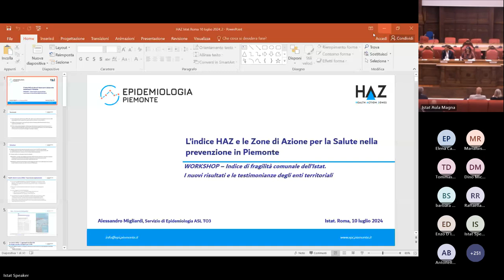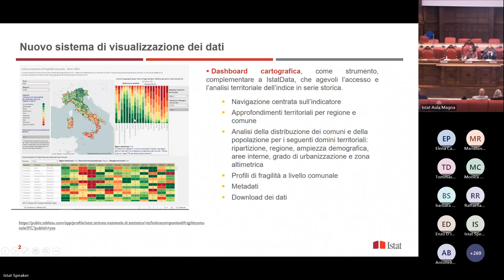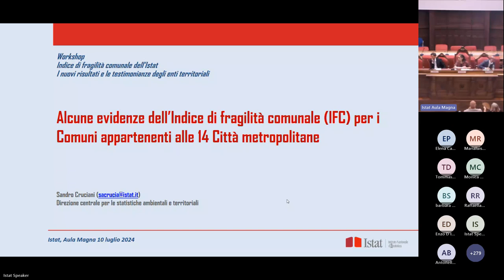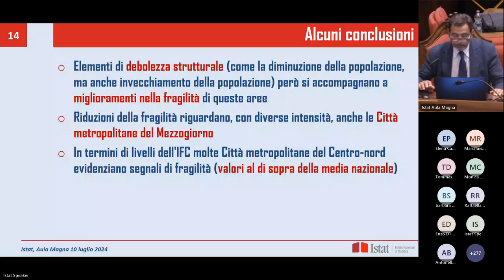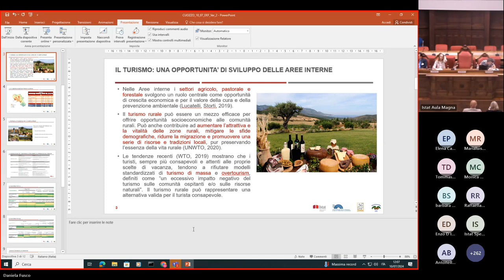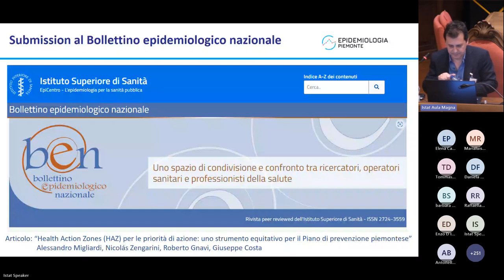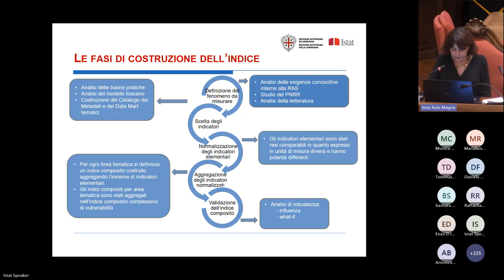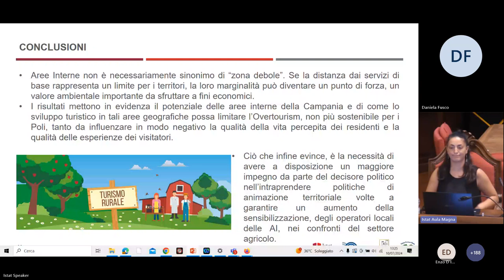Indice di fragilità comunale dell’Istat i nuovi risultati e le testimonianze degli enti territoriali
Indice di fragilità comunale dell’Istat, i nuovi risultati e le testimonianze degli enti territoriali è il secondo workshop ospitato dall’Istat al quale sono invitati a partecipare tutti i componenti dei Tavoli tecnici regionali, la cui istituzione è prevista nel Protocollo d’Intesa tra Istat, Regioni e Province autonome, Anci e Upi, sottoscritto dalle parti nel mese di giugno 2020.

La prima sessione dei lavori è dedicata alla misurazione dei fenomeni socio-economici a livello comunale, durante la quale esperti dell’Istat presentano l’aggiornamento al 2021 dell’Indice di fragilità comunale (Ifc).

L’Ifc fornisce una misura di sintesi del livello di fragilità dei comuni con l’obiettivo di individuare le aree maggiormente esposte a determinati fattori di rischio e di facilitare l’analisi territoriale del fenomeno in serie storica.

La prima parte dell’evento prosegue con un panel di confronto su: prospettive metropolitane e territoriali, analisi per unità sub-comunali, un tagliando all’Ifc per le produzioni future.

Nella seconda sessione, è prevista la condivisione, da parte dei partner del protocollo, di alcune esperienze di utilizzo dell’Ifc nella forma proposta dall’Istat oppure di indici analoghi sviluppati in parallelo.

Scopri di più: www-istat.it